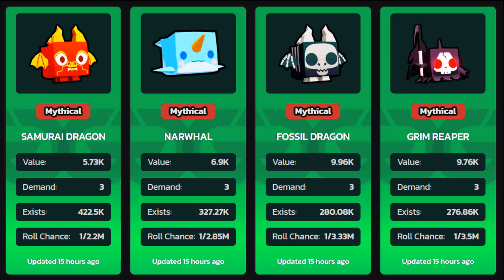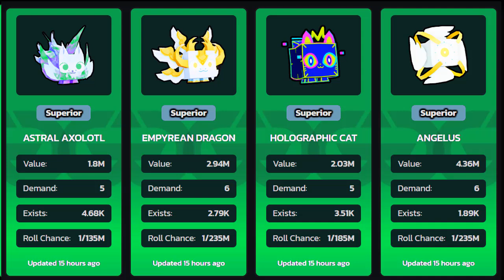Unlock the Secrets: Roblox Pets Go Value List and Latest Gem Prices Revealed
Are you a Roblox enthusiast looking to make the most out of your pet trades? Dive into our comprehensive "Roblox Pets Go Value List," where we unveil the latest gem prices for your favorite virtual companions! Whether you're a seasoned trader or just starting your journey, understanding pet values can significantly enhance your trading experience.

In this video, we provide a detailed breakdown of gem values for various pets, including rare, legendary, and common ones. Knowing the value of your pets is essential for making informed trading decisions, ensuring you get the best deals, and maximizing your in-game profits.

What You’ll Learn:
Latest Gem Prices: We’ll share the most up-to-date gem values for all pets in Roblox Pets Go. This information is crucial for determining the worth of your pets and making smart trades.

Trading Strategies: Discover tips and tricks to improve your trading skills. We’ll discuss how to negotiate effectively and spot valuable pets in the marketplace.

Pet Categories: Learn about the different pet categories, including legendary, rare, and common pets. Each category has its unique characteristics and gem value, so understanding these differences is vital for successful trading.

Value Fluctuations: Understand how gem prices fluctuate and what factors influence these changes. Keeping an eye on market trends can help you anticipate the best times to buy or sell your pets.

Community Insights: Join a community of fellow traders! We encourage viewers to share their trading experiences and insights in the comments section, fostering a vibrant community that can learn from each other.

Why This Guide is Essential:
The Roblox Pets Go trading landscape can be daunting, especially for newcomers. Without proper knowledge, players can miss out on fantastic deals or, worse, make poor trades. Our guide aims to equip you with the information necessary to navigate this virtual economy confidently.

Also, share your thoughts! What pets do you think are undervalued? Which trades have worked best for you? Your feedback is invaluable and can help fellow players make better decisions.

Next Steps:
After watching, check out our upcoming videos, including in-depth guides on specific pet abilities and advanced trading strategies. Don’t miss our episode on "Top 10 Pets to Trade for Maximum Profit!"

Join us on this exciting journey through the world of Roblox Pets Go and transform your trading game.